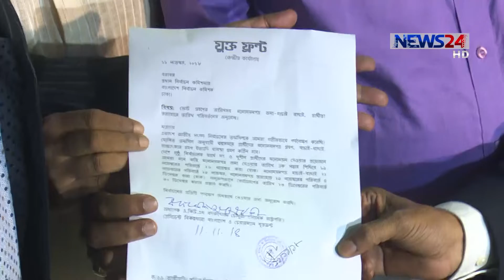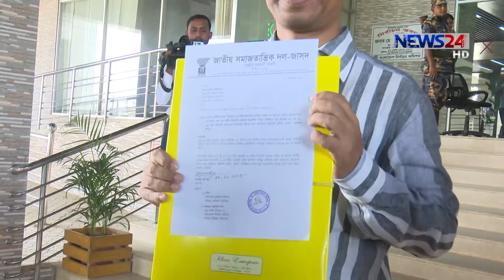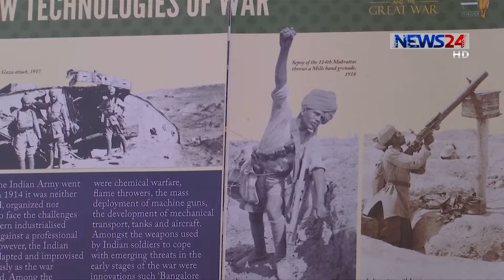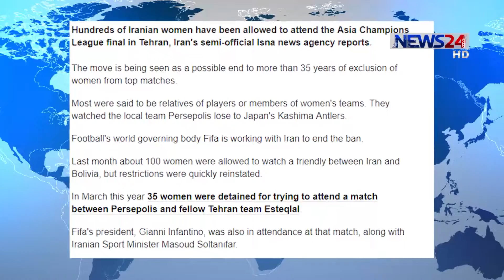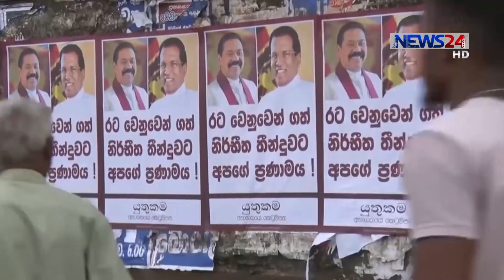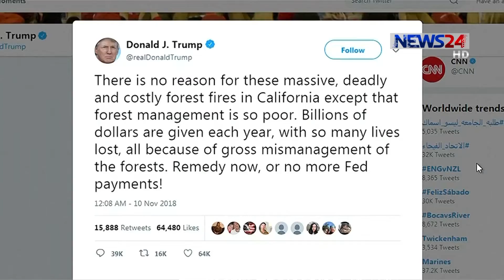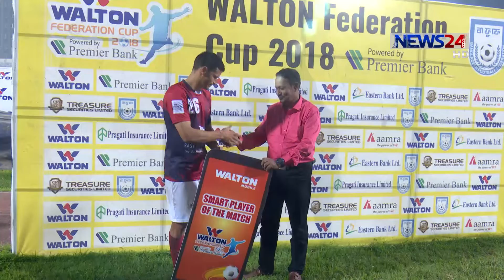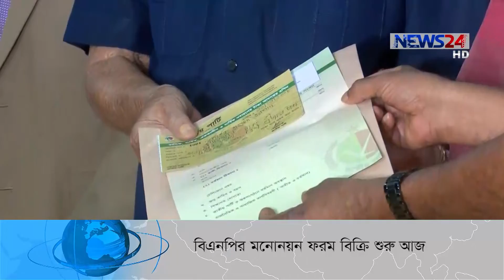NEWS24 সংবাদ at 5am News on 12th November, 2018 on News24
5am News on 121118 on NEWS24.

Our other YouTube channels :
COPYRIGHT DISCLAMIER:
News24 Official Address:
NEWS24
371/A
Bashundhara Road
Block – D
Bashundhara Residential Area
Dhaka - 1229